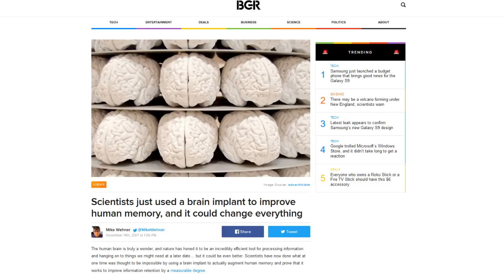Human Augmentation Experiments Successfully Expand Memory with Implant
It always starts with the disabled, and then it trickles out into the world until before you know it, humanity as we know it is gone.